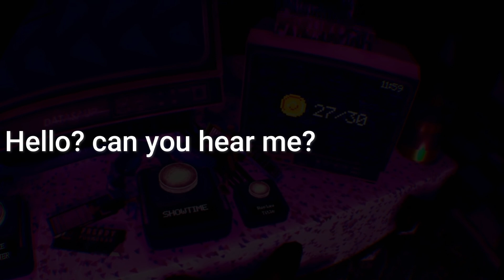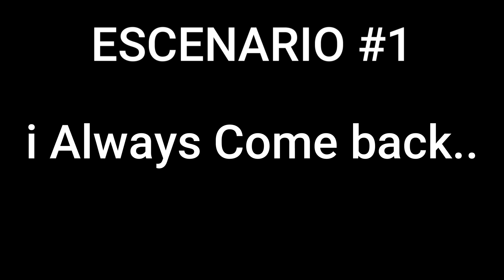BURNTRAP Realmente Existió? | FNAF Security Breach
¿Quien es Burntrap y porque es mejor que yo?
bueno, al menos su final no es canon xdd

(una disculpa por el loquendo, ya no lo queria usar pero hay un huracan por acá y se iban a escuchar arboles y laminas volando xd )